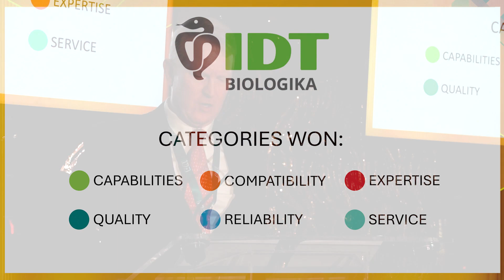IDT Biologika accepts its 2024 CDMO Leadership Award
From the March 2024 CDMO Leadership Awards celebration in Manhattan, hear from Ulrike Fiedler, Chief Commercial Officer, as she accepts the award on behalf of IDT Biologika.

Now in it's thirteenth year, Outsourced Pharma's CDMO Leadership Awards brought to you by Life Science Connect with research by Industry Standard Research recognize the CDMOs exceeding expectations as determined by the customers who utilize their services.

To learn more, visit CDMOLeadershipAwards.com